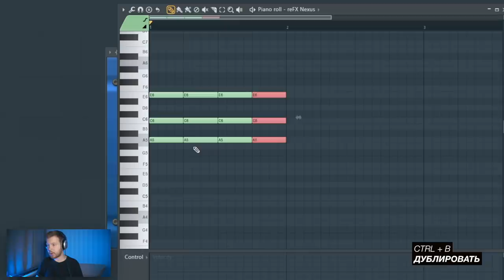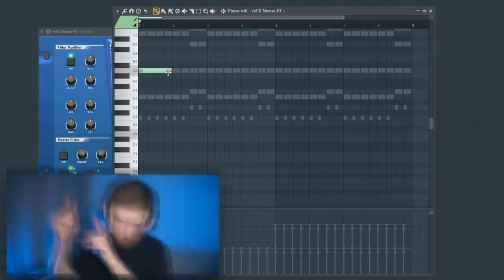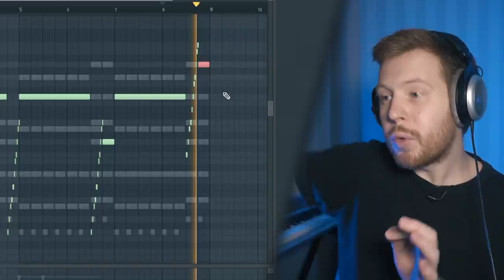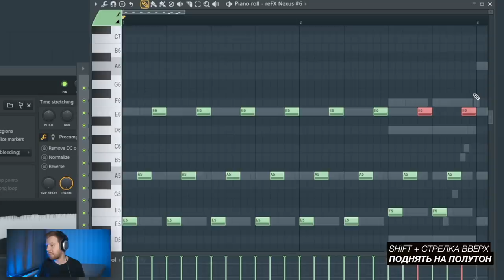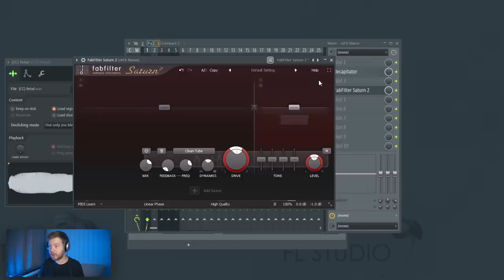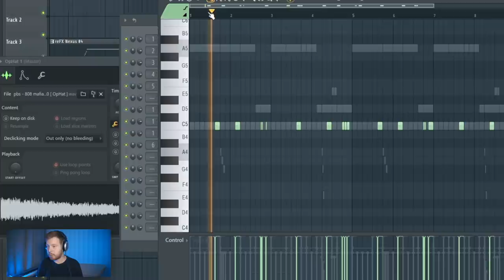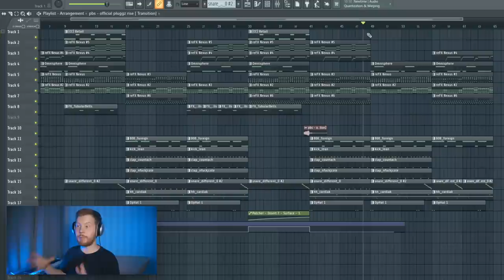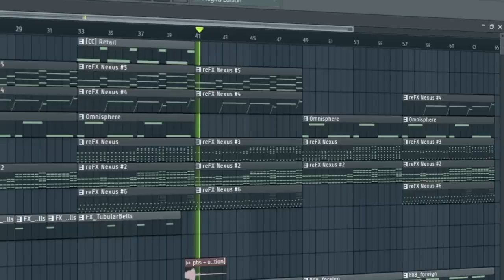ПИШЕМ МИНУС KIZARU BLOCK BABY В FL STUDIO 20 - БИТМЕЙКИНГ В FL STUDIO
В этом видео по битмейкингу в FL Studio 20 я покажу как довольно легко можно написать супер эпичный бит из трека Кизару Block Baby. Использовать мы будем в основном плагин Nexus 2, напишем супер эпичные струнные, эпичный трэп брасс, сделаем крутейшие пробежки по органу и все это приправим простым, но очень интересным битом. Я знаю, что битмейкер FLORY использовал мелодический луп (сэмпл) для этого бита, но мне все равно было очень интересно разобраться как была написана эта мелодия и повторить ее самостоятельно у себя в FL Studio
ZIP Flp проект этого бита для FL Studio 20 можно будет скачать у меня в инсте, как только это видео наберет 2333 лайка
(ссылка выше)

Таймкоды к видео:
0:00 - Вступление
0:14 - Основной инструмент
0:42 - Основная мелодия
1:43 - Вторые струнные
2:10 - Где и когда скачать проект
2:35 - Голос из начала трека
3:22 - Орган
5:10 - БРАСС
5:42 - Пэд басс
6:07 - Трэп колокол
6:17 - ФИНАЛЬНЫЕ СТРУННЫЕ
7:26 - Обработка Органа
8:00 - Обработка струнных
8:52 - Остальные обработки
9:17 - Чуточка структуры
9:48 - Биток
10:39 - Обработка бита
11:40 - Лоупасс на Хайпас
13:05 - Озон на мастере
13:17 - Заключение
13:50 - Готовый бит

Смотреть прошлые видео и видеоуроки по битмейкингу в FL Studio 20